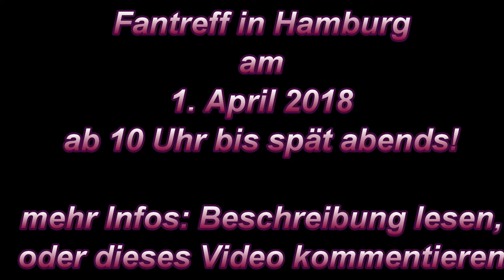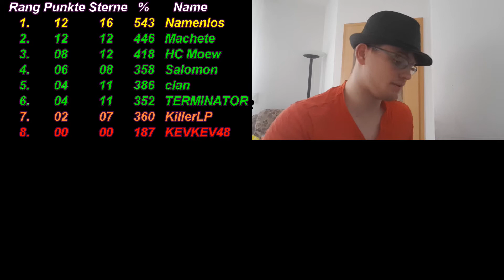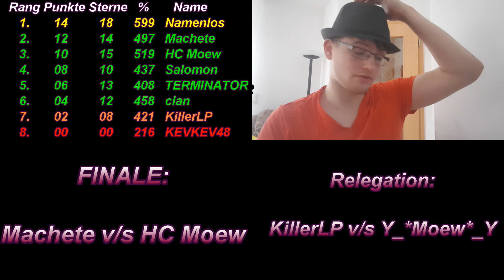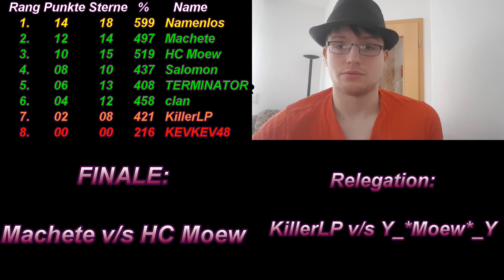NmS-Nachtdorfliga Saison 1 - Spieltag 7 von 7 [german/deutsch]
Du willst mitmachen? Erfahre wie du mitmachen kannst in dem DU in einer dieser Clans Bescheid sagst sodass ich euch dann weitere Details erkläre wie ihr euch anmeldet!^^ (Need more Speed - 9LP0LVRQ oder SpeedWarriors - LRJQ8PQL)
Nachtdorfliga-Zusammenfassung:

- Funzt ähnlich wie die Fußball-Bundesliga
- Es gibt nur 3 Ligen á 8 Teilnehmer
- jeder gegen jeden (2 Punkte für Sieg - 1 für Remis - 0 für Niederlage)
- bester steigt zur nächsten Saison eine Liga auf oder wird Nachtdorfmeister
- schlechtester steigt demzufolge in einer niederen Liga ab
- 2 Monate Zeit für 7 Duelle
- mehr Infos? Joint meinen Clans!^^ oder fragt in den Kommis!
NmS-Liga 2:

Spieltag 7 von 7:

Sören 2/89% - 1/42% Ujah
[.HT.] 3/100% - 1/53% lichtle trollt
cw-acc Moew 1/65% - 2/81% Y_*Moew*_Y
Marc - Ronaldo the man

Tabelle 2-NmS-Liga:
    Pkt   *       %
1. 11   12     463   Sören (Aufstieg)
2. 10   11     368   Marc (ENDE)
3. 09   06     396   Y_*Moew*_Y (Relegation)
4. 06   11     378   Ujah (ENDE)
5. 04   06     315   [.HT.] (ENDE)
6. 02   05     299   lichtle trollt
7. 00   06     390   cw-acc Moew
8. --- Ronaldo the man (ENDE)

Loldeuz 0/17% - 3/100% Der Verbannte
Gusower SIEG - NIEDELAGE COC Pushen Yolo
YSplashlightY 3/100% - 0/26% *{Moewunity}*
Belgos 3/100% - 0/12% Oli_Lord

Tabelle 3-NmS-Liga:
    Pkt    *        %
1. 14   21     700   Belgos (Aufstieg)
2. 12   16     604   Der Verbannte (Aufstieg)
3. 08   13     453   YSplashlightY
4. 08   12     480   Oli_Lord
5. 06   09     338   *{Moewunity}*
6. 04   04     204   Gusower
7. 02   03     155   COC Pushen Yolo
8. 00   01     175   Loldeuz (ENDE)

Halbfinale:
HC Moew 2/93%  - 1/43% Salomon
Machete 2/58% - 1/37% TERMINATOR

FINALE:
HC Moew - Machete
(im 8. Part gezeigt ;D)